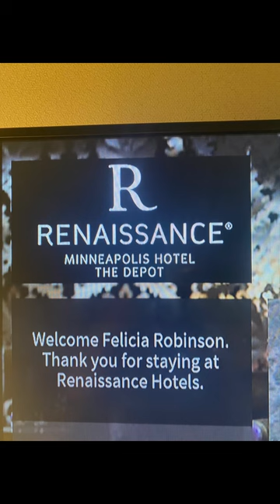My First time flying 🫣